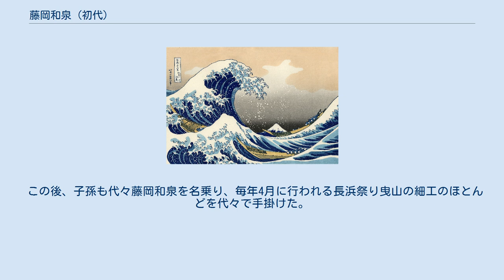藤岡和泉 (初代)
藤岡 和泉 (初代)（ふじおか いずみ、、元和3年8月1日（1617年8月31日） - 宝永2年9月15日（1705年11月1日））は、江戸前期に活躍した彫刻師。
和泉甚兵衛と通称され、和泉壇・浜壇（長浜仏壇）の創作者。
 元和3年、近江浅井郡内保村（後の東浅井郡湯田村、現滋賀県長浜市内保）に生まれ、幼名を一松、長じて甚兵衛と称した。
井関家重（近江井関）について彫刻を習い、修行の後に伊部（現長浜市湖北町）に居を構え彫刻師として活躍した。
小谷村上山田の和泉神社造営に際し甚兵衛が行った社殿彫刻は、その妙技に対し大いに評判を得た結果、神社名から和泉甚兵衛と呼ばれるに至った。
 蓮・雲の彫刻を得意とし、中でも近くの寺（神照寺）の蓮池を熱心に観察を続け技を磨いた蓮の彫刻は天下無敵と賞された。
仏壇作りにおいては、京仏壇や彦根仏壇と異なり、金箔等は少なめに素材を大事にした。
木地に檜を用い、大型で簡素、蒔絵を多くして狭間の彫刻には欅の素朴を用いることを特色にした。
和泉甚兵衛の仏壇は和泉壇・浜壇と呼ばれた。
 この後、子孫も代々藤岡和泉を名乗り、毎年4月に行われる長浜祭り曳山の細工のほとんどを代々で手掛けた。